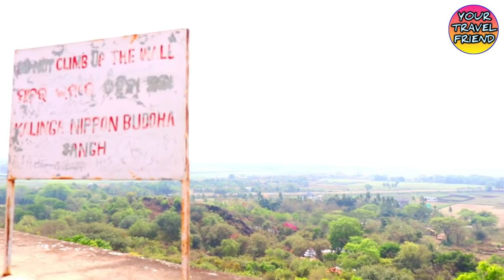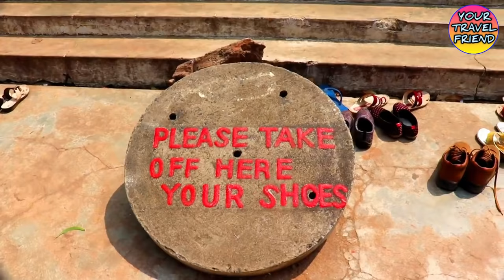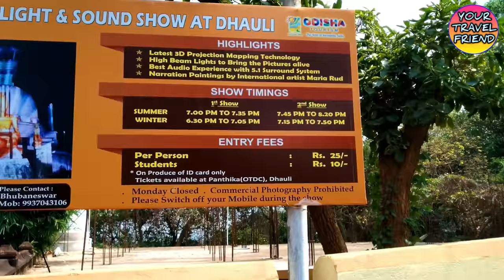ধৌলী গিরি ভ্রমণ || Dhauli orrisa Travel Guide || Near Bhubaneswar || Puri Sightseeing || Santi stupa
Shanti Stupa of Dhauligiri is also known as the Peace Pagda. Dhauligiri lies at a distance of 7 Km from Bhubaneswar. As one travels from Bhubaneswar to Puri, one finds Shanti Stupa. The word 'shanti' in the name itself suggests peace. Since King Ashoka adopted the path of peace and tranquility and resorted to Buddhism, he laid the foundation of Dhauligiri Shanti Stupa at a place which is known for the end of Kalinga War. Here, one finds the edict of Lord Budddha which is visited by numerous Buddhist devotees.

The construction of Shanti Stupa of Dhauligiri was assisted by Fuji Guruji and therefore, the place became the place of devotion and worship for various people belonging to different generations. One can also spot a number of stupas, chaityas as well as pillars whose foundation was laid by King Ashoka. There also exist a number of edicts that display King Ashoka's intention to promote joy, peace and contentment all through the world. And over the edicts, you come across a rock cut elephant that is considered to be the earliest Buddhist sculpture in Orissa.

The overall structure of the stupa is in the shape of a dome. One can spot the Buddha footprints as well as the Bodhi tree over the stone panels. Over the panels, one also spots the image of Ashoka who keeps his sword of war in front of Lord Buddha suggesting that he had given up the idea of war completely. In the vicinity of this stupa, there lays a monastery named as the Saddharma Vihar Monastery, which is much visited by the Buddhist devotees. And at a short distance from the Shanti Stupa, you find the temple of Dhavaleshwar that was renovated in the year 1972 and is much frequented by Hindu as well as Buddhist devotees. Therefore, do make it a point to visit Dhauligiri and explore various Buddhist attractions that add to the sacred significance of Dhauligiri in Orissa.

Basically, travelling can open up a new window to expand our thinking & gives an eye to see beyond our imagination.
Our motherland India is a vast geographically diverts country. INDIA has retained its diversity from ancient time to till date. That's why its called " THE EPITOME OF THE WORLD "
North to south, east to west, it contains the magnificent snowy mountains of Himalayas, rivers & valleys, forests & nationals park, hills & plateau, desert & lakes, falls & caves & world heritage sites etc.
YOUR TRAVEL FRIEND channel gives you a golden opportunity to see all those beautiful places & experience all these cultural essences through our videos.